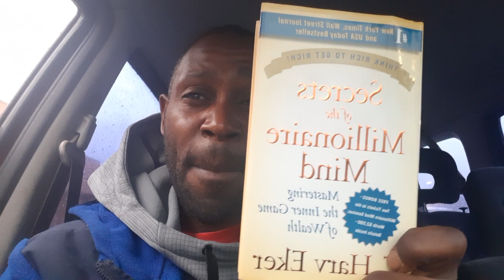HAPPY life in the rain